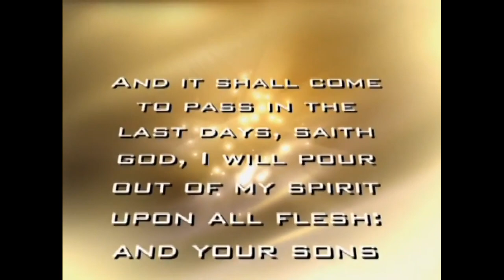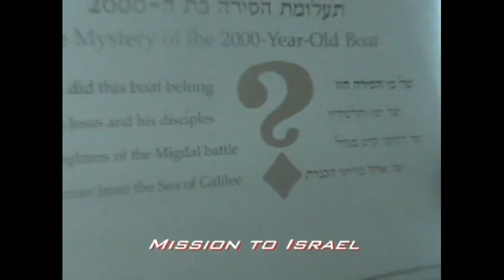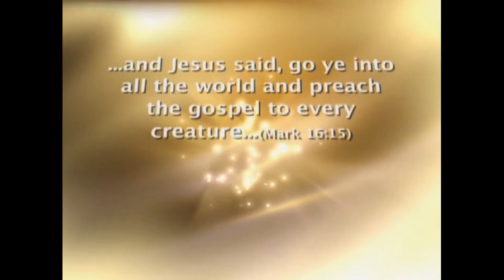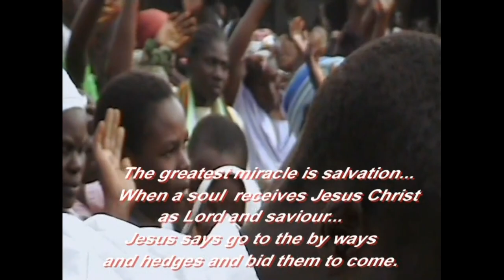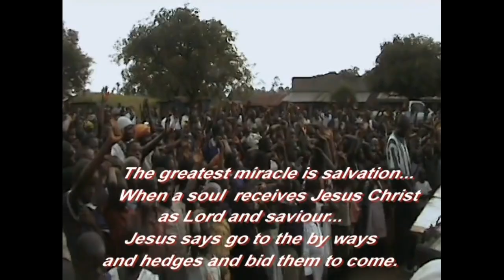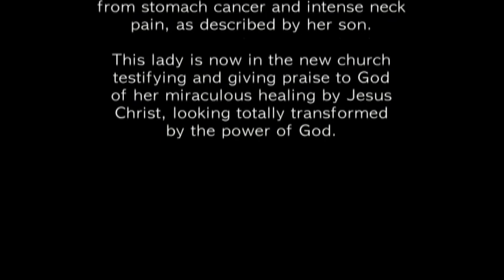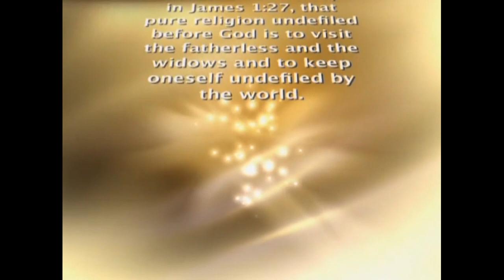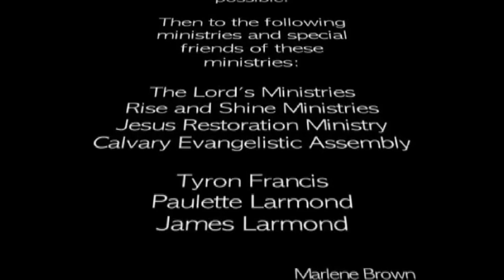Ministry Works of Residence for Christ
These videos captured the works of RFCI programs around the world in India, Africa, Jerusalem, The Caribbean, Canada and the USA.
To be His Hands Extended and His Feet extended through:
1. Missions, Evangelism, Food Pantry, Clothing Donations, Distribution of toys, and building of orphanages.